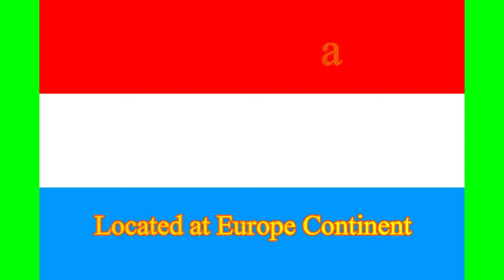countries of the world with flag | Country Name Start with "L"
Countries of the world with flags. The Countries of the World name start with "K" and countries' locations of the World.
0:00 - Laos Flag and Continent
0:10 - Latvia
0:20 - Lebanon
0:30 - Lesotho
0:40 - Liberia
0:50 - Libya
1:00 - Liechtenstein
1:10 - Lithuania
1:20 - Luxembourg